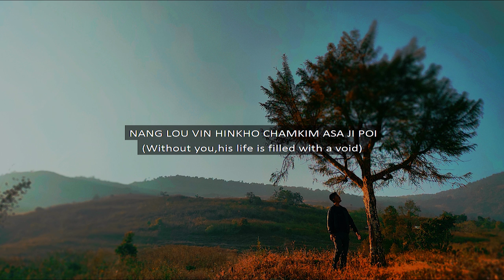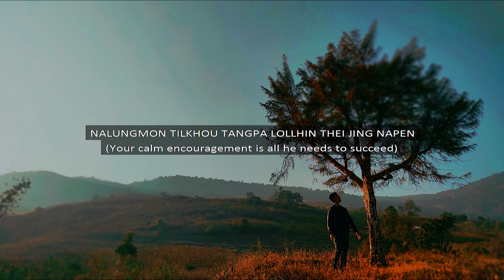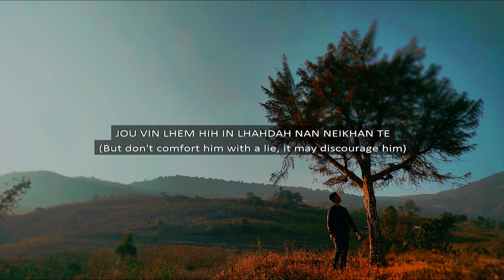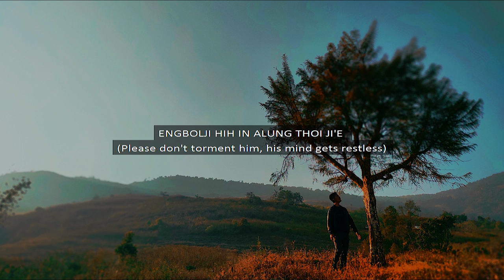K KhanthanG - Lhembi In (Lyrics Video)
Vocalist/Lyrics : K KhanthanG

Lyrics translated by
  Seiboi khongsai

"Hichi la hi nungah, golhang kingai lai hinkho sung'a  adeh a pasal ho lungneo na le kison lel na anei  kom u jong aum ji in, numei jeh a pasal lungmon thei na, kipa na leh lolhin na anei thei'e ti tahsan jal leh ngai nat nah jal'a hung kisem ahi."